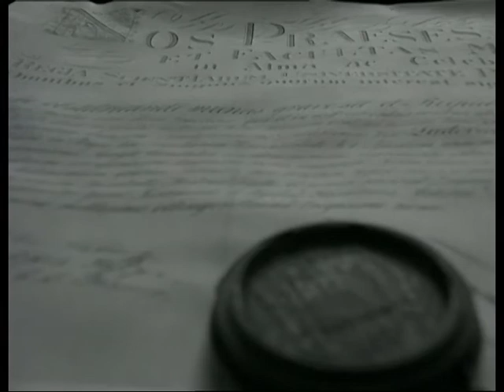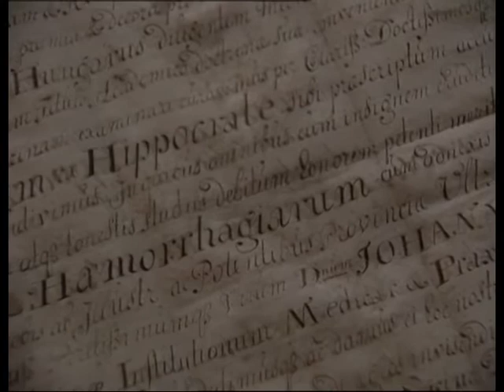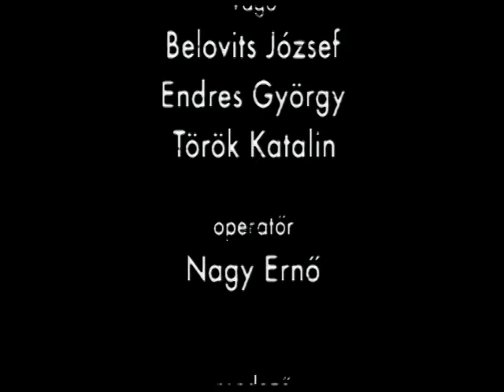A többire már van recept - dokumentum portré Dr. Kollár Dezső gégész főorvosról 2001.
Dr. Kollár Dezső fül- orr- gégész sebészfőorvos gégerákban szenvedő betegeket operált
és visszaadta nemcsak képességüket a beszédre, de életkedvüket is. Orvos és beteg kapcsolatán nagyon sok múlik még a legyőzhetetlennek hitt betegségek esetében is. Ennek a kapcsolatnak a kialakítására nincs recept, de meghatározó az orvos személyisége.
zene: Vukán György
operatőr: Nagy Ernő
rendező: Nagy Ernő, Kollár Dezső
RUBATO FILM 2001